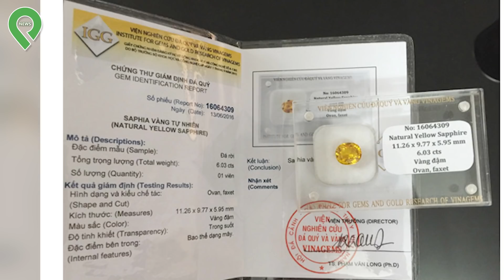Bóc Lịch 28 Năm Vì Muốn Nộp 27 TẤN VÀNG Cho Nhà Nước, "Nhà Ngoại Cảm" Vỡ Mộng Đổi Đời